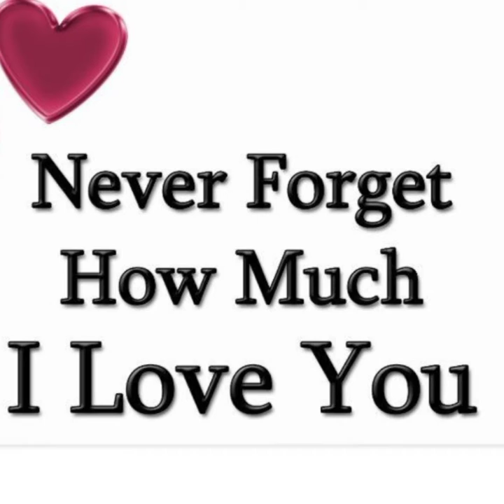youtube video #-CN4YsdlwIs